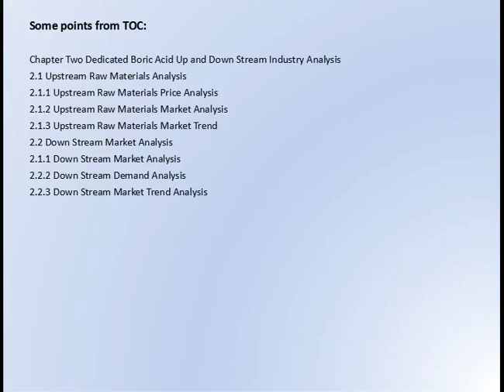Global Dedicated Boric Acid Industry